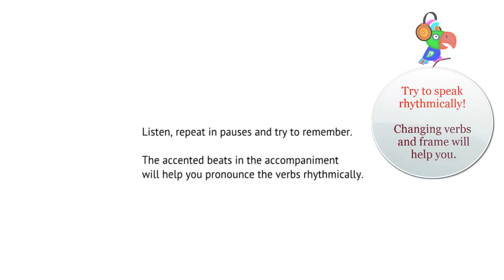Learn English Irregular Verbs with KARAOKE exercises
‘English Irregular Verbs with Music’ is a teaching karaoke-program.
You’ll remember the verbs as well as the lyrics of your favourite song!
‘English Irregular Verbs with Music’ is the undoubtedly unique program that has set the verbs to original musical compositions.
We have set English to music!

Now karaoke is not only great fun, but a powerful and natural way to learn words!

18 exercises, 9 of them are karaoke type exercises.

Fast and easily you'll learn the verbs repeating them rhythmically to different musical accompaniments.
Rhythm locks words into your memory so that you can remember them forever.

The forms of the English irregular verbs are displayed and pronounced rhythmically to different musical accompaniments.

The program contains the most useful irregular verbs (more than a hundred) and their forms: infinitive, past simple, past participle.

For everyone willing to memorize the irregular verbs and remember them forever!

Your success is fully guaranteed thanks to the most powerful and natural way to learn words and phrases: rhythm.